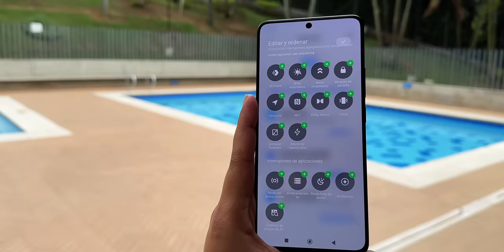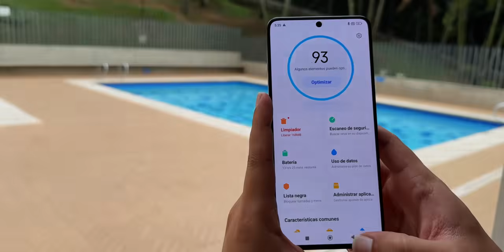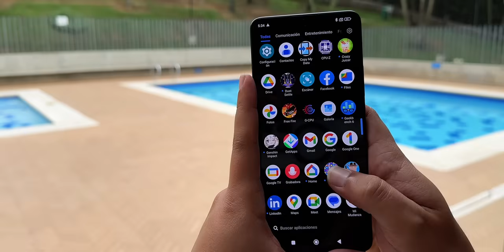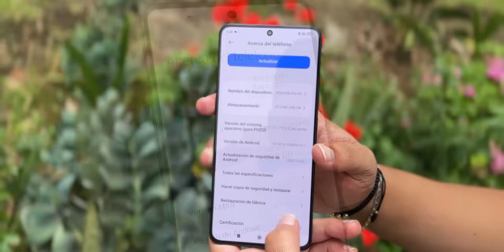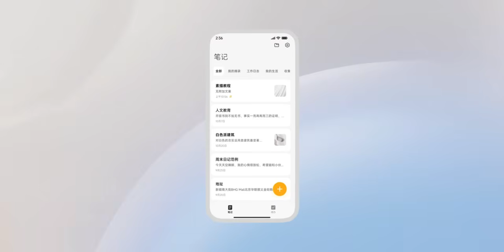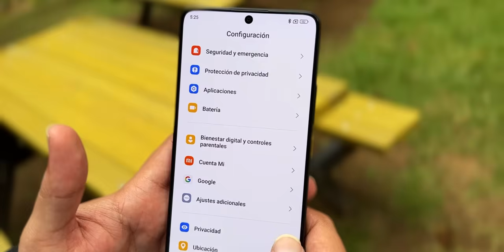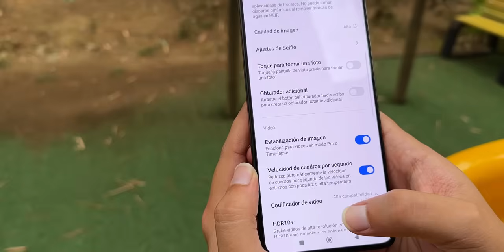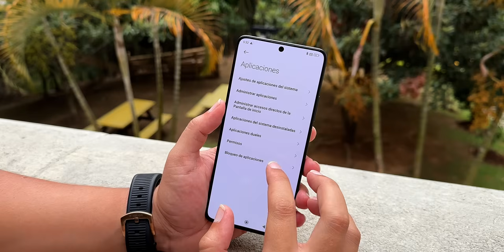❌Probe HyperOS de Xiaomi y Te cuento LA VERDAD.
Xiaomi, un gigante global en tecnología y uno de los mayores fabricantes de smartphones, ha introducido su nuevo sistema operativo, denominado HyperOS. Este sistema operativo promete ser una evolución significativa respecto a MIUI, la interfaz de usuario tradicional de Xiaomi que ha sido la base de sus dispositivos durante años. HyperOS, que se presenta bajo el lema "HyperOS Xiaomi", busca ofrecer una experiencia de usuario más fluida, rápida y personalizable.

HyperOS, desarrollado internamente por Xiaomi, no solo es una actualización de MIUI, sino un sistema completamente nuevo. Mientras que MIUI ha sido conocido por su estética agradable y funcionalidades ricas, ha enfrentado críticas por su rendimiento en términos de bloatware y privacidad. Aquí es donde HyperOS pretende marcar la diferencia, abordando específicamente estas áreas con mejoras significativas en la gestión de la privacidad y optimización del sistema.

En el corazón de HyperOS se encuentra una arquitectura renovada que promueve una mayor eficiencia en el manejo de recursos del dispositivo. Esto no solo mejora la duración de la batería, sino que también asegura que las aplicaciones y servicios se ejecuten más suavemente. Además, HyperOS integra una serie de nuevas funcionalidades de seguridad, como un mejor encriptado de datos y opciones avanzadas para gestionar los permisos de las aplicaciones, asegurando que los datos personales de los usuarios permanezcan seguros.

La experiencia del usuario en HyperOS está diseñada para ser intuitiva. Con una interfaz más limpia y menos intrusiva, los usuarios pueden esperar menos interrupciones y una navegación más fluida. Además, HyperOS permite una personalización más profunda, dando a los usuarios más control sobre el aspecto y funcionamiento de su dispositivo. Desde temas y esquemas de colores hasta la configuración de gestos y botones, los usuarios pueden ajustar casi todos los aspectos de su interfaz.

Comparando MIUI y HyperOS, aunque ambos sistemas operativos comparten el ADN de Xiaomi, HyperOS es claramente el más avanzado en términos de tecnología y personalización. MIUI, con su larga historia y estable base de usuarios, sigue siendo una opción sólida para muchos, pero HyperOS representa el futuro de Xiaomi en software, con un enfoque en la eficiencia y la experiencia del usuario.

Xiaomi Hyper OS no solo está destinado a mejorar la experiencia de los usuarios de Xiaomi, sino que también posiciona a la compañía para competir más eficazmente en el mercado global de tecnología. Con rivales como Google's Android OS y Apple's iOS, Xiaomi necesitaba un sistema operativo que no solo igualara sino que superara en ciertos aspectos a estos gigantes. HyperOS podría ser justo la respuesta a ese desafío.

La adopción de HyperOS por parte de los usuarios de Xiaomi será crucial para su éxito. La empresa probablemente enfrentará desafíos en cuanto a la migración de usuarios de MIUI a HyperOS, dado que los cambios significativos en el sistema operativo pueden ser inicialmente desconcertantes para los usuarios habituados a MIUI. Sin embargo, con suficiente soporte y actualizaciones constantes, es probable que HyperOS gane popularidad rápidamente.

En resumen, HyperOS representa un paso audaz para Xiaomi en su continuo esfuerzo por innovar y mejorar la experiencia del usuario. Con una mejor gestión de recursos, funciones de seguridad avanzadas y una interfaz de usuario profundamente personalizable, HyperOS está preparado para ser un cambio de juego en el mundo de los sistemas operativos móviles. A medida que más dispositivos Xiaomi comiencen a operar bajo HyperOS, será interesante ver cómo se adapta el mercado y cómo responden los usuarios a este nuevo y emocionante desarrollo.